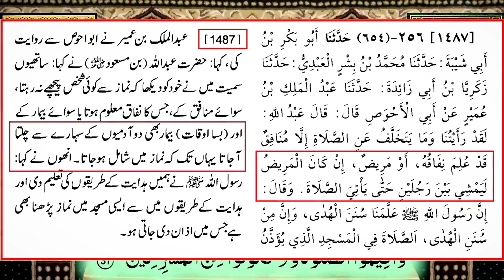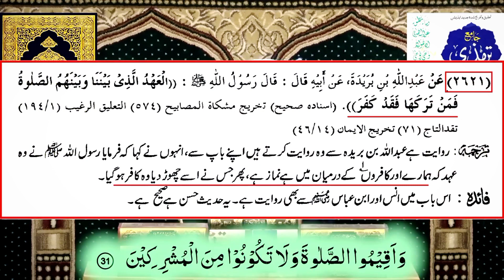Be Namazi KAFIR Hai ! ! ! by EMAM